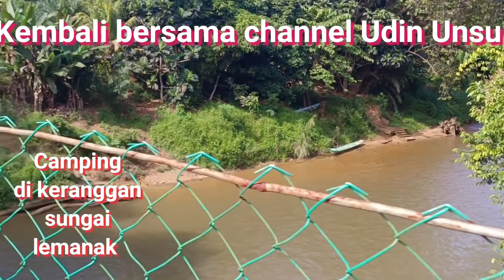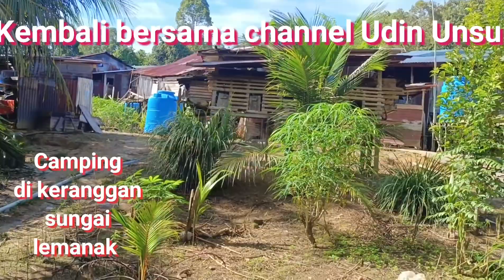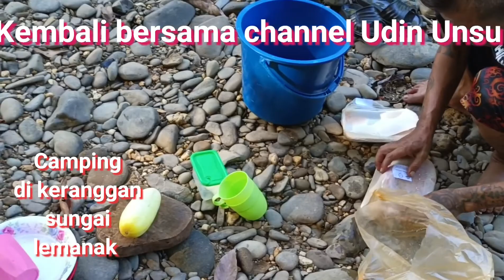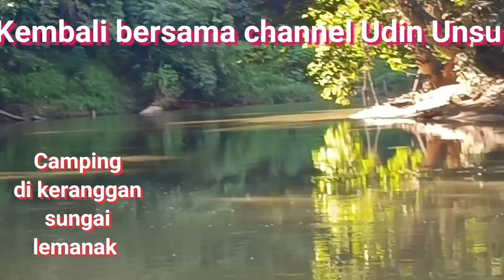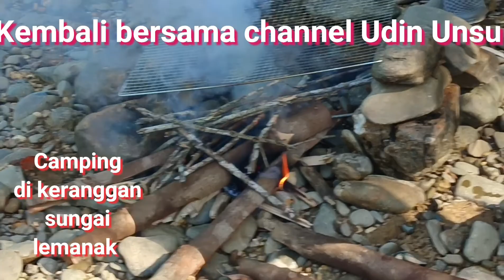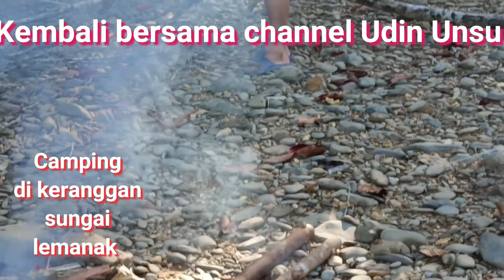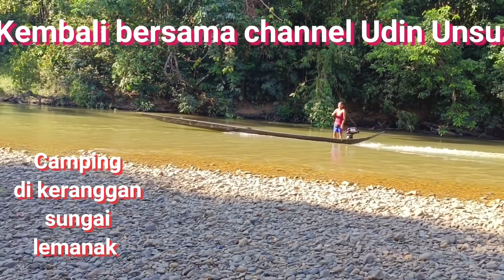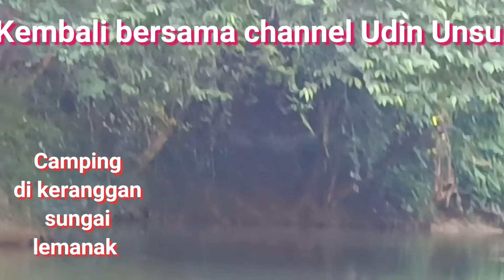Camping BBQ di tebingan sungai lemanak bersama NELSON KING CHANNEL 21.8.2022